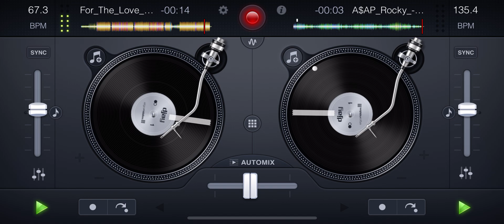[A$AP Rocky & A$AP Ferg] Max Julien x [Dr. Dre] For The Love Of Money MIX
A$AP Rocky & A$AP Ferg - Max Julien (acapella)

Dr. Dre - For The Love Of Money (instrumental)